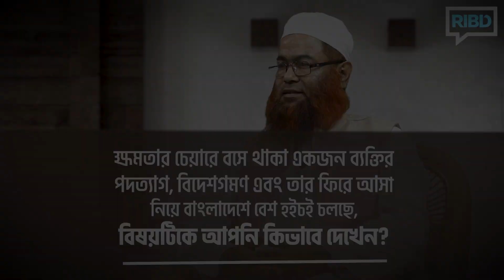জুলুমের জীবন্ত অভিশাপ : মাওলানা শরীফ মুহাম্মদ [আলাপসূত্র]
আলাপসূত্র - ২৪
জুলুমের জীবন্ত অভিশাপ
আলোচক : মাওলানা শরীফ মুহাম্মদ
ক্ষমতার চেয়ারে বসে থাকা একজন ব্যক্তির
 পদত্যাগ, বিদেশগমণ এবং তার ফিরে আসা
নিয়ে বাংলাদেশে বেশ হইচই চলছে,
 বিষয়টিকে কিভাবে দেখছেন মাওলানা শরীফ মুহাম্মদ।